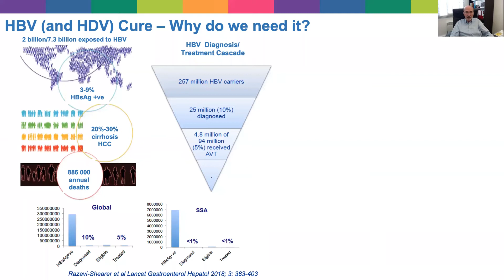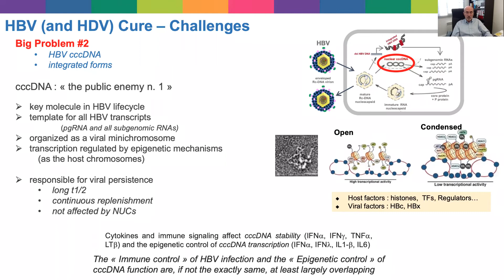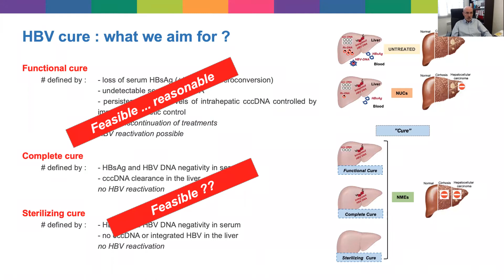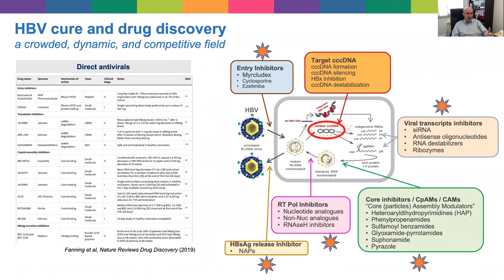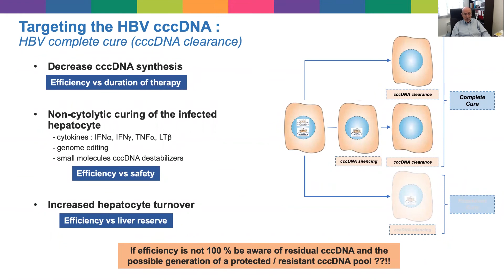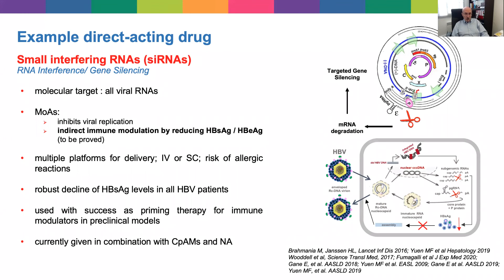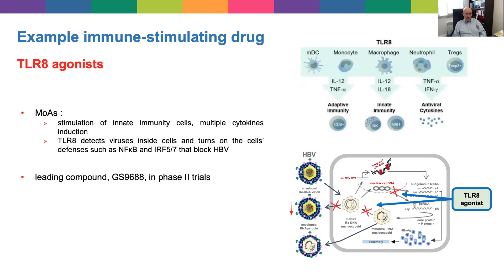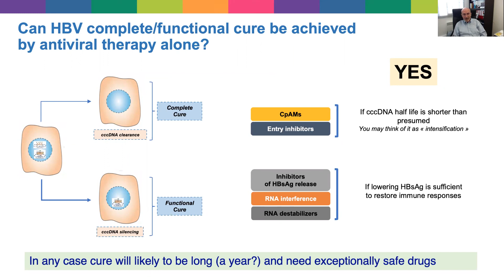Current Advances in HBV Cure Research (French) | Massimo Levrero, MD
Lecture: Current Advances in HBV Cure Research
Speaker: Massimo Levrero, MD
                 Hopital de la Croix-Rousse, France

Learn more about the Conference on Liver Disease in Africa (COLDA) 2021 that will take place from 9 September 2021 to 11 September 2021

Registration for the 2021 webinar is open and fee is waived for healthcare professionals